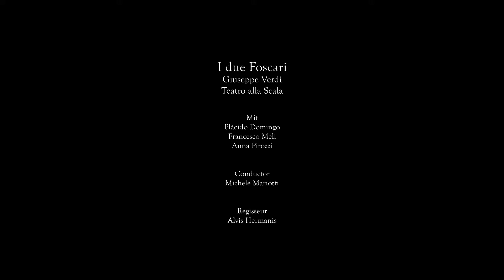I due foscari La Scala Trailer_German